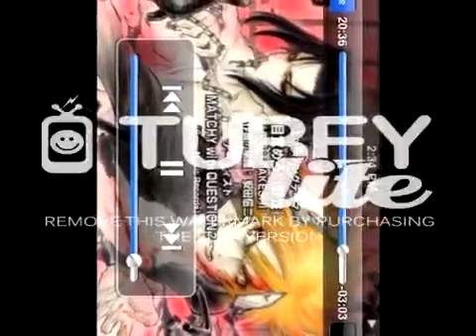Creepy naruto pictures